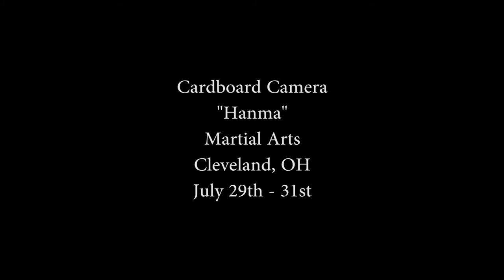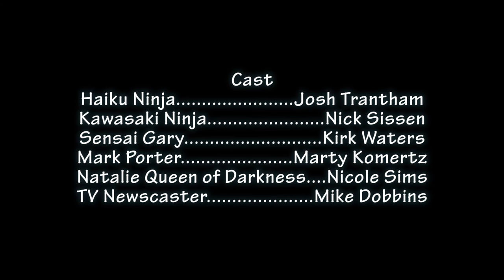Hanma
**1st version of Hanma**

This Cardboard Camera's submission to the 2016 Cleveland 48 Hour Film Contest

Nominated for Best Use of Genre (Martial Arts)

Required Elements:
Genre: Martial Arts
Character: Mark or Maria Porter, Bus Driver
Prop: Hammer
Line of Dialogue: "It's not mine, I swear."